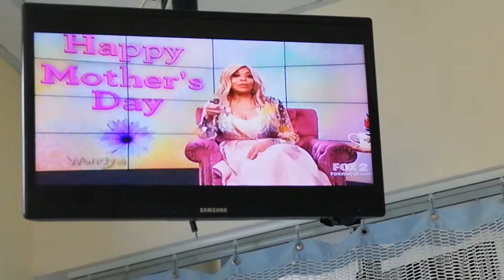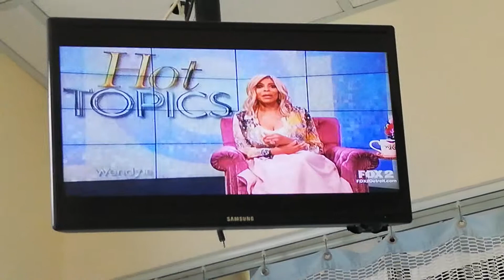WENDY WILLIAMS - 5-10-19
WENDY WILLIAMS SHOW - WHITE CREW-NECK BLOUSE AND LIGHT PINK PRINT JACKET WITH LIGHT PINK SKIRT - 34FF